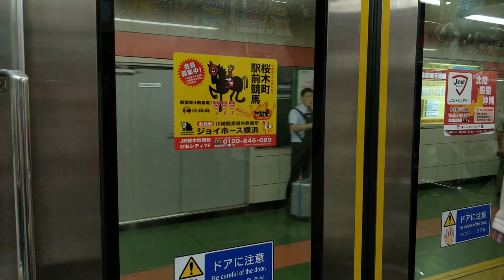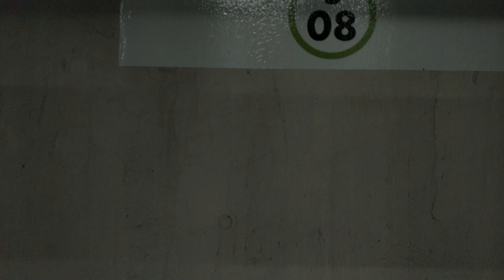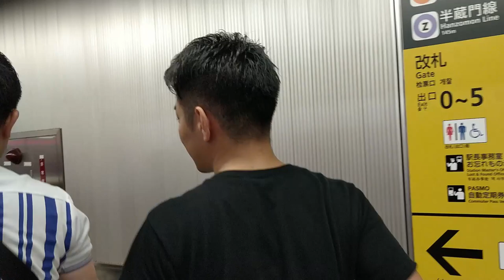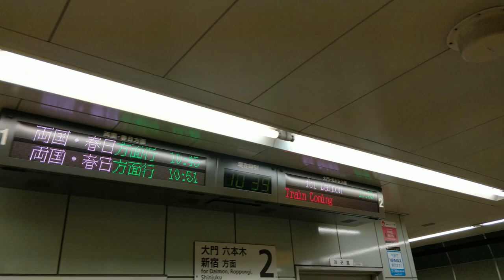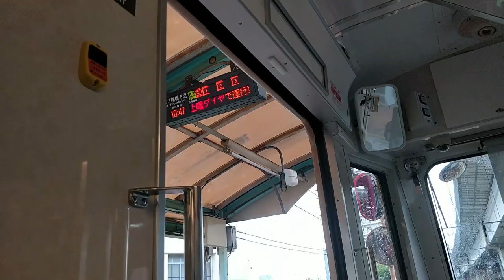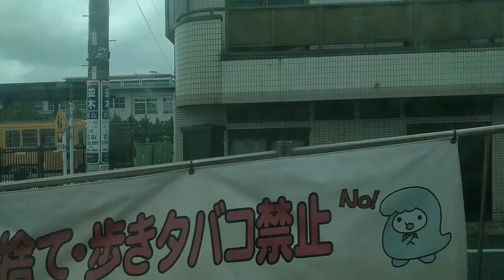🚇 Tokyo Toei Subways mega compilation - Trains in the Greater Tokyo Area (2019.08)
This video was recorded on 2019/8/9 - 8/18.
Updated my website to version 0.12.0, added 329 new photos of various Japan railway trains!
Welcome to Tokyo! I was travelling to Tokyo on 8/9-18. I took my camera out on almost all journey in Japan, enjoy the videos! This is a mega compilation of the 9 lines of the Tokyo Metro system. Most of the footages are from previous uploads, with plenty of unused footages thrown in. Unfortunately, I am not able to record any Toei trains on the Asakusa Line (5300 series and 5500 series), even though I have the luck to meet the same train on 3 separate days. I also am not able to record the Nippori-Toneri Liner.

All lines of Toei Subway:
0:00 Asakusa Line 浅草線
5:26 Mita Line 三田線
10:17 Shinjuku Line 新宿線
13:14 Oedo Line 大江戸線
16:53 Tokyo Sakura Tram (Toden Arakawa Line) 東京さくらトラム（都電荒川線）